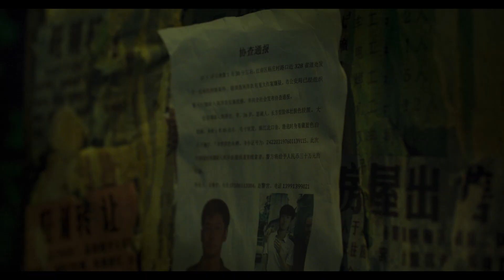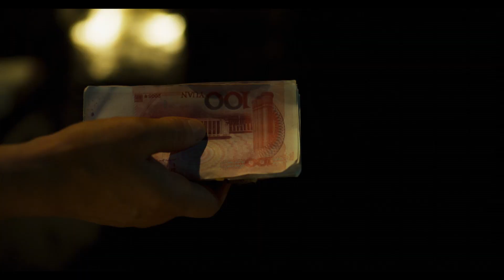THE WILD GOOSE LAKE - Official Trailer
A gang leader on the run seeking redemption...
A girl in trouble risking everything to gain her freedom... Both hunted on the hidden shores of The Wild Goose Lake. They set a deadly gamble for what may be their last day.

A film by DIAO Yinan

Starring HU Ge, GWEI Lun Mei, LIAO Fan, WAN Qian, QI Dao, HUANG Jue, ZENG Meihuizi, ZHANG Yicong, CHEN Yongzhong

Festival de Cannes 2019 - Competition